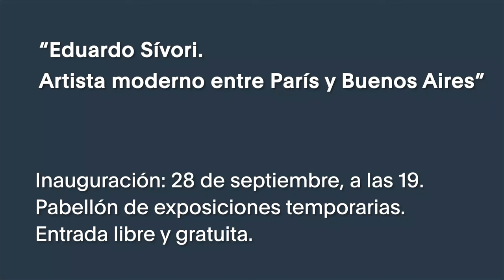Análisis técnicos de la pintura "El despertar de la criada", del artista argentino Eduardo Sívori.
Compartimos 𝗶𝗺𝗮́𝗴𝗲𝗻𝗲𝘀 𝗱𝗲 𝗹𝗼𝘀 𝗲𝘀𝘁𝘂𝗱𝗶𝗼𝘀 𝗿𝗲𝗰𝗶𝗲𝗻𝘁𝗲𝘀 realizados a este óleo de 1887, obra cumbre del artista argentino 𝗘𝗱𝘂𝗮𝗿𝗱𝗼 𝗦𝗜́𝗩𝗢𝗥𝗜 y motivo del primer escándalo artístico en la Buenos Aires de entonces.
En el video, los equipos del Museo Nacional de Bellas Artes y del Centro Tarea de la Escuela de Arte y Patrimonio de la Universidad Nacional de San Martín (EAyP-UNSAM) 𝗮𝗻𝗮𝗹𝗶𝘇𝗮𝗻 𝗹𝗮 𝗺𝗮𝘁𝗲𝗿𝗶𝗮𝗹𝗶𝗱𝗮𝗱 𝘆 𝗹𝗮 𝘁𝗲́𝗰𝗻𝗶𝗰𝗮 𝗱𝗲 𝗲𝗷𝗲𝗰𝘂𝗰𝗶𝗼́𝗻 𝗱𝗲 𝗹𝗮 𝗼𝗯𝗿𝗮 mediante rayos X, reflectografía infrarroja y fluorescencia de rayos X (XRF).
Estos trabajos son parte de las investigaciones preparatorias para la amplia exposición retrospectiva “𝗘𝗱𝘂𝗮𝗿𝗱𝗼 𝗦𝗶́𝘃𝗼𝗿𝗶. 𝗔𝗿𝘁𝗶𝘀𝘁𝗮 𝗺𝗼𝗱𝗲𝗿𝗻𝗼 𝗲𝗻𝘁𝗿𝗲 𝗣𝗮𝗿𝗶́𝘀 𝘆 𝗕𝘂𝗲𝗻𝗼𝘀 𝗔𝗶𝗿𝗲𝘀”, con curaduría de Laura Malosetti Costa y Carolina Vanegas Carrasco, que reunirá 200 piezas, entre obras y documentos de este protagonista de la generación de primeros modernos argentinos a finales del siglo XIX.

-Inauguración: 𝗷𝘂𝗲𝘃𝗲𝘀 𝟮𝟴 𝗱𝗲 𝘀𝗲𝗽𝘁𝗶𝗲𝗺𝗯𝗿𝗲, 𝗮 𝗹𝗮𝘀 𝟭𝟵.